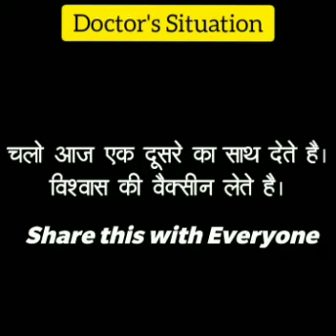doctor's situation during corona